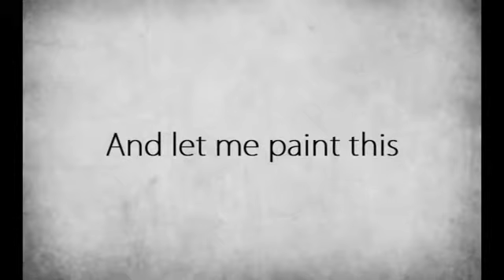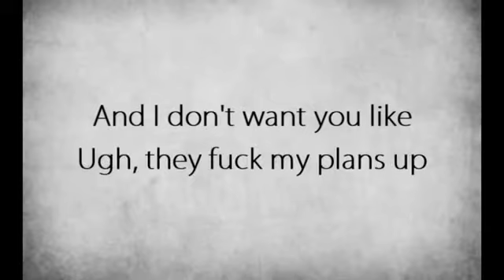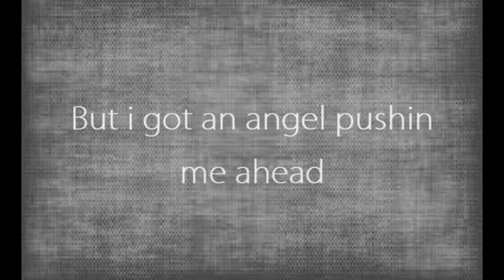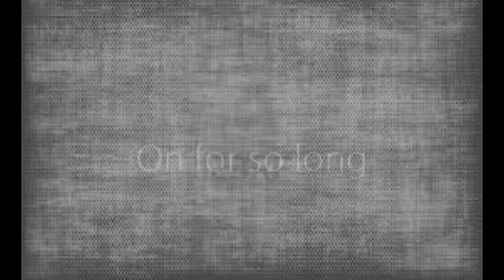Eminem save me Lyrics 2013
Know More : "The more that you read, the more things you will know. The more that you learn, the

more places you'll go."